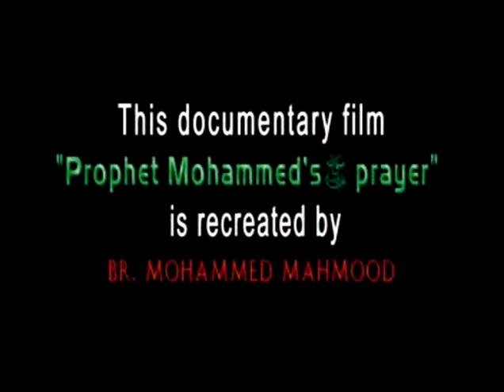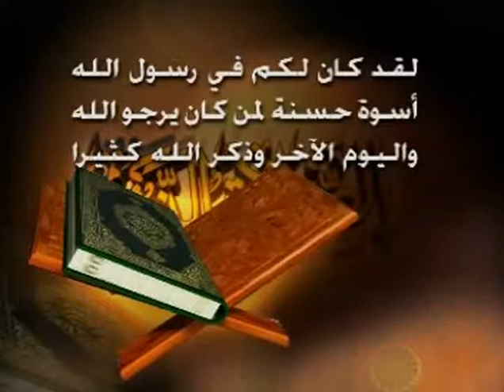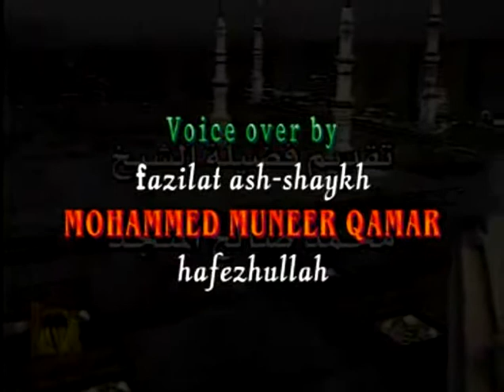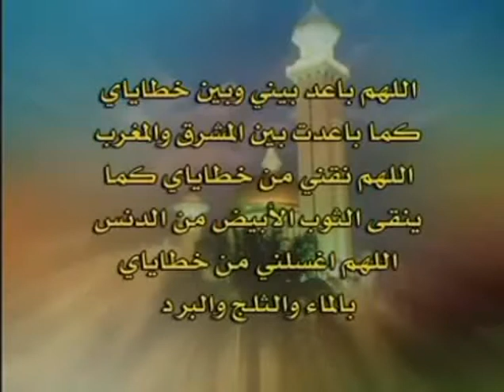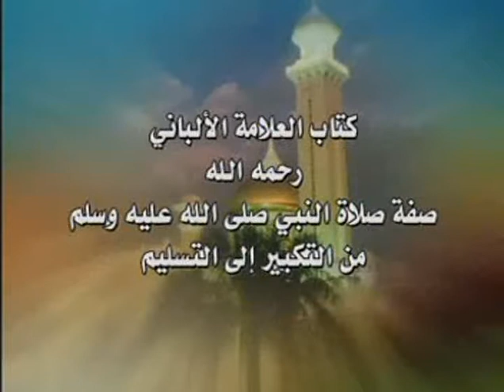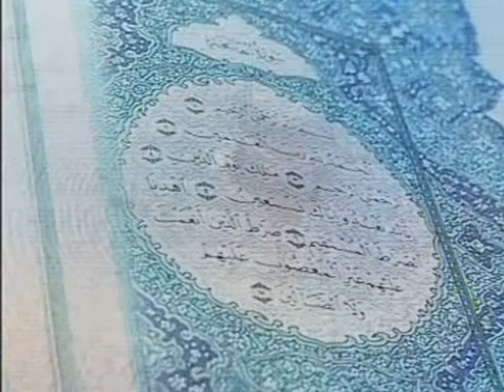SALAT UR RASOOL 01